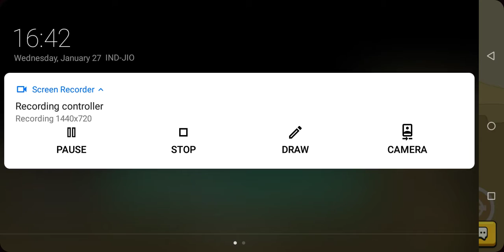HOW TO PLAY MINI MILITIA 🗡️🗡️